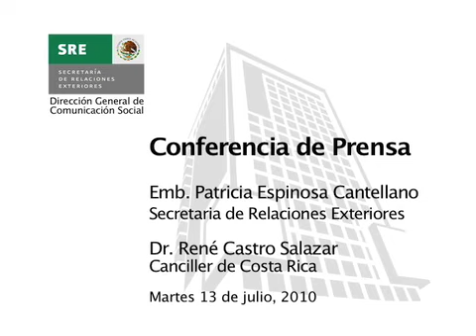Conferencia de prensa cancilleres México-Costa Rica